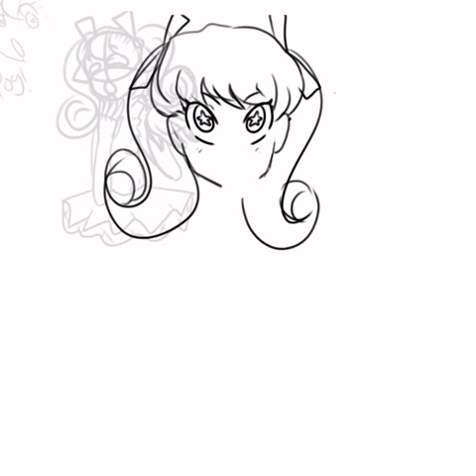Orange chick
🍊orange

Ordinarly Odd